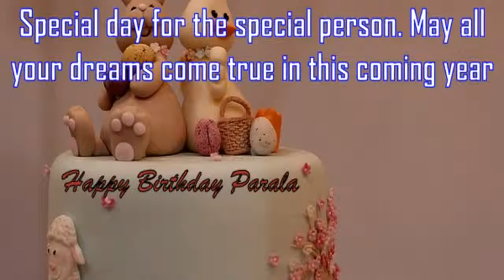Happy Birthday Parala Image Wishes✔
Happy Birthday Parala Images. Send Personalized happy birthday wishes to Parala in 1 min by visiting
GreetName has thousands of image templates to choose from based on gender, age, and relationship. Pick the best image template. Enter Your Name and click 'Generate Personalized Image' button. You can share Parala picture birthday wishes to any social network such as Facebook status, Whatsapp status, Instagram, Twitter, Google+, etc